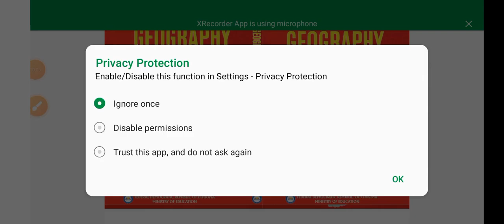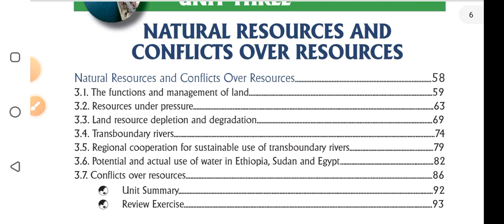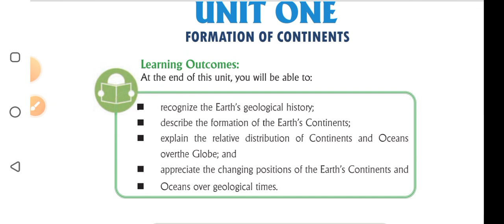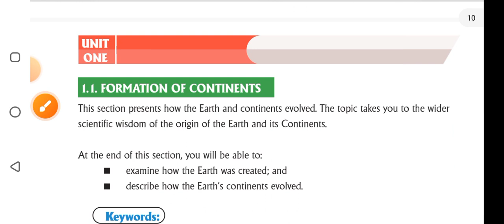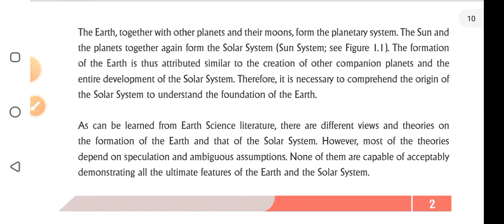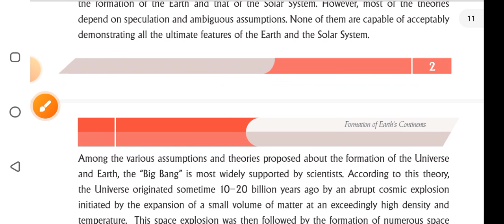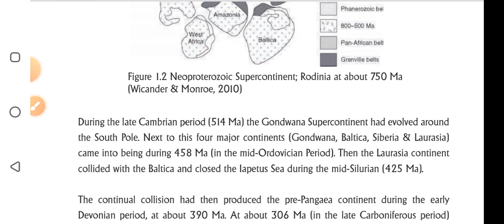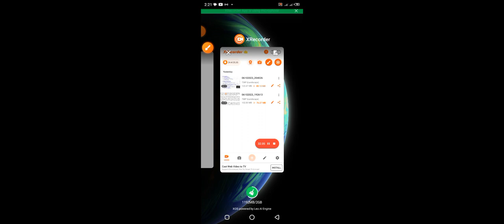grade 11 geography unit 1 part 1 by afaan oromoo New curriculum